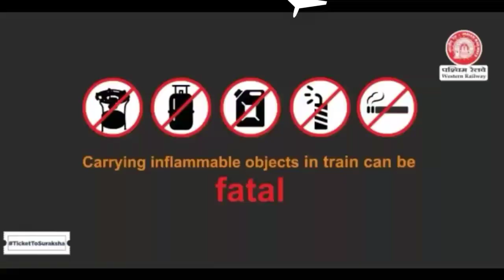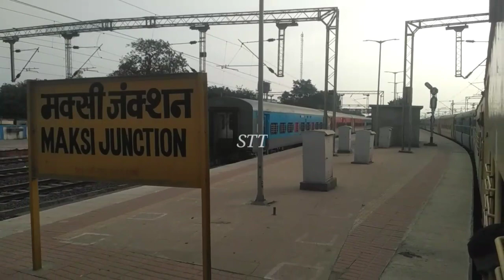मक्सी जंक्शन जहाँ मिलता है कुछ न कुछ दिलचस्प नज़ारा Overnight Special Speedly Departing Maksi jn.